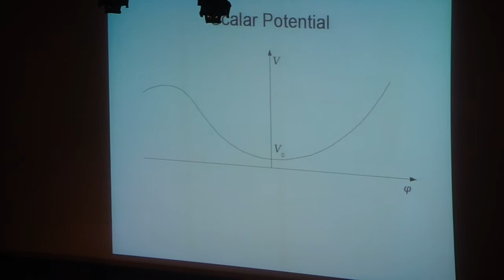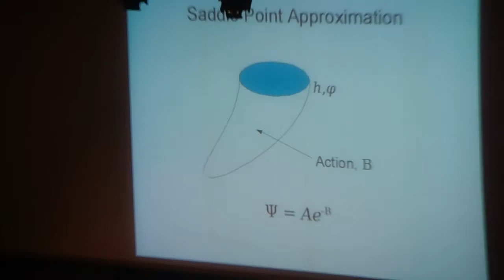Stephen Hawking at CERN 2009